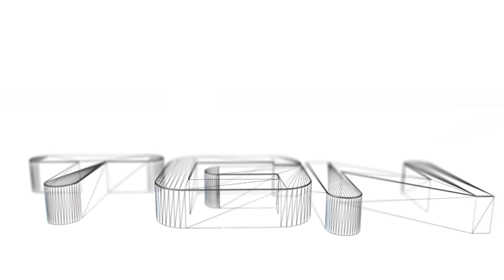League of Legends - Jinx ADC Bot |LoL Gameplay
Jinx Builds, Tips ,and Gameplay
League of Legends - Normal

✓ Account Skill tiers:
VgRumblysuperset - Pinnacle of Awesome (Bronze)
RumblySolo - Pinnacle of Awesome (Silver)

My schedule:
Days are not set in stone just yet but i do stream at least 3-4 times a week. Here are the potential times for those streams:
- 9:00am - 12:00pm
- 9:30pm - 11:30pm